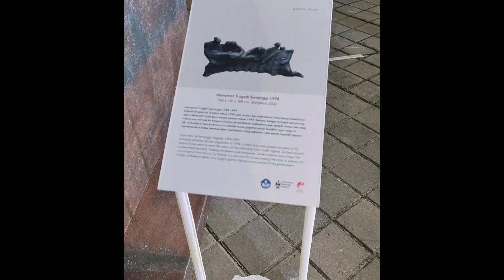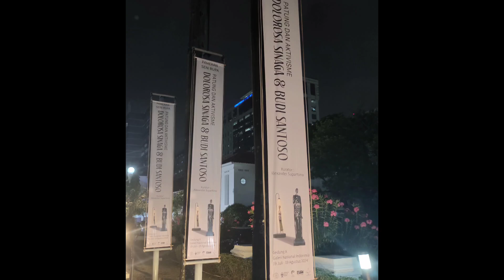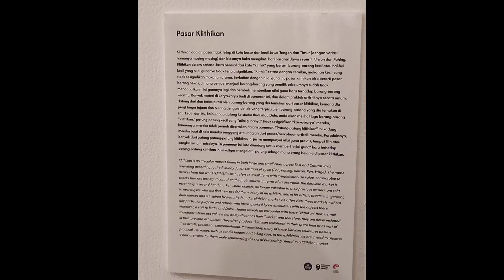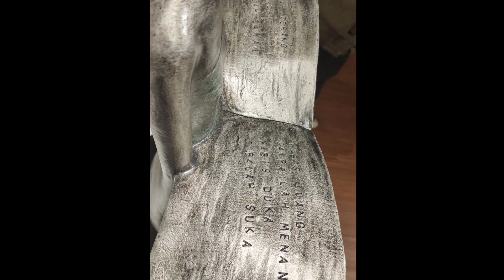Patung & Aktivisme Dolorosa Sinaga & Budi Santoso - Galeri Nasional - Ainamanya #333